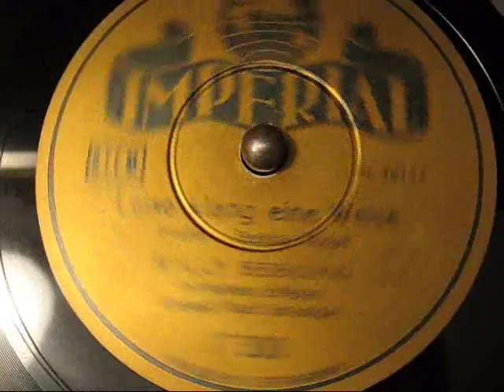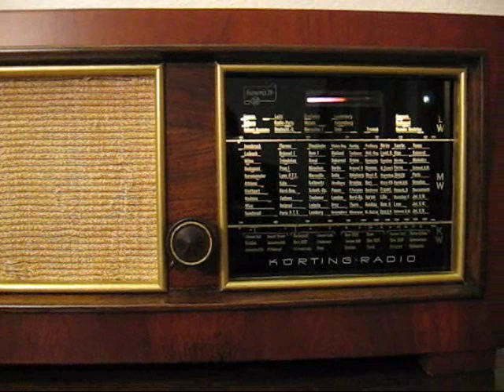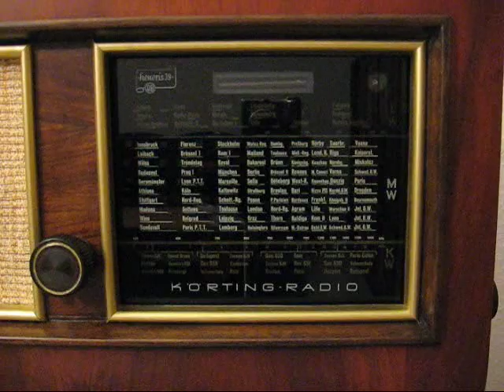Willy Berking - Leise klang eine Weise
Imperial 17300
Matritzennummer: 28151
Aufnahmedatum: Januar 1940